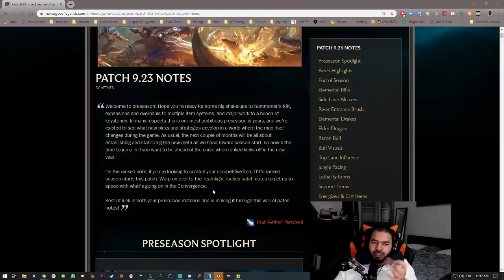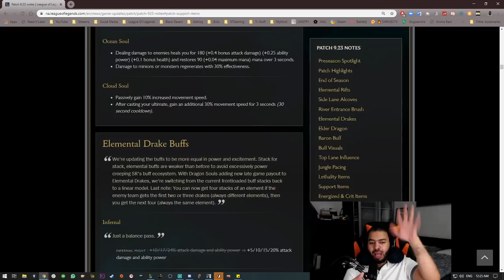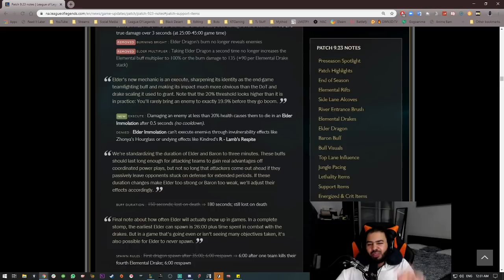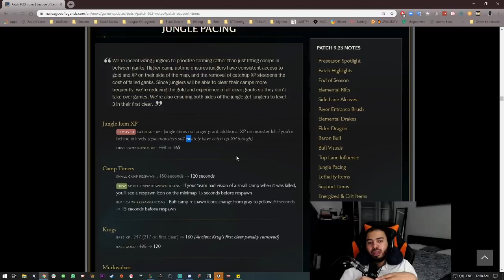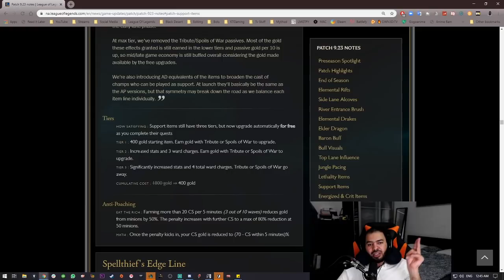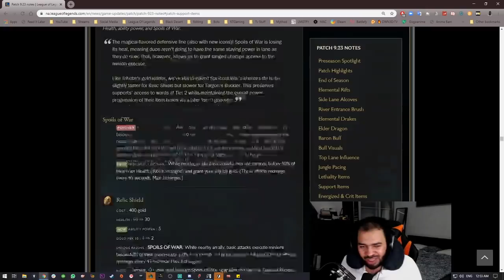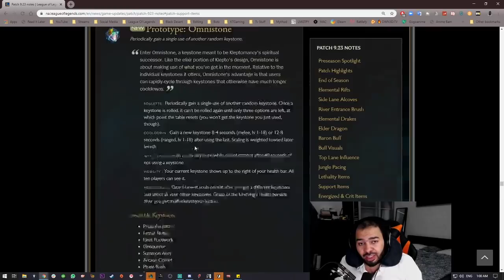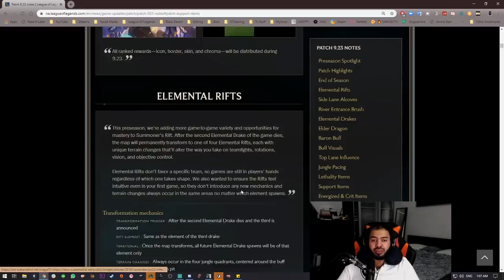التحديث 9.23 - ليق اوف لجندز